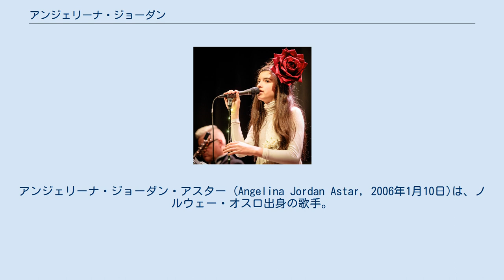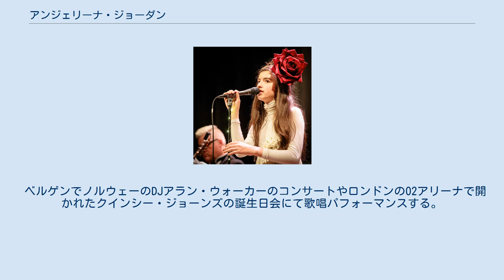アンジェリーナ・ジョーダン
アンジェリーナ・ジョーダン・アスター (Angelina Jordan Astar, 2006年1月10日)は、ノルウェー・オスロ出身の歌手。
 ノルウェーの首都オスロで生まれる。
祖父は日本人。
ノルウェーで育ちアメリカ合衆国にも一時期居住。
オスロの学校でピアノ、ギター、フルート、バイオリンを習う。
 2014年のノルスキ・タレンター（ノルウェーズ・ゴット・タレント）シーズン6で7歳の時に優勝を果たす。
世界中のメディアで取り上げられたあと同年12月にノーベル平和賞コンサートで歌唱パフォーマンスする。
 2014年に米国ネットフリックスのテレビドラマ『リリハマー』シーズン3の第8話にゲスト出演。
2015年にデビューEP『My Christmas』(計3曲)や2017年のEP『Angelina Jordan』(計6曲)を発表し、翌年にデビューアルバム『It's Magic』をリリース。
ジャズを主調とする。
 2015年に著作『Mellom to hjerter』を発表して絵はアーティストの祖母が担当した。
 ベルゲンでノルウェーのDJアラン・ウォーカーのコンサートやロンドンのO2アリーナで開かれたクインシー・ジョーンズの誕生日会にて歌唱パフォーマンスする。